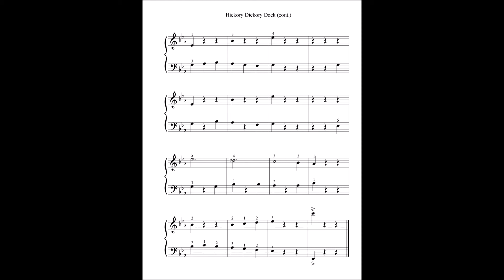Hickory Dickory Dock, in 2 keys, arranged for early intermediate piano by Dennis Frayne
Hickory Dickory Dock is an English nursery rhyme. This fun piano arrangement puts the melody in the left hand, and is in two keys, first D Major and then Eb Major. Includes lyrics and solfege syllables.

Dennis Frayne